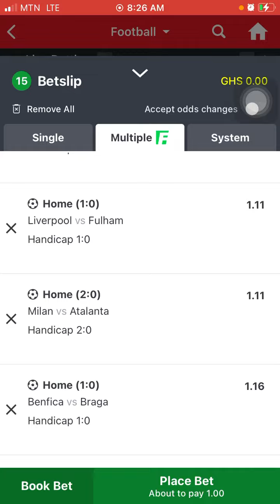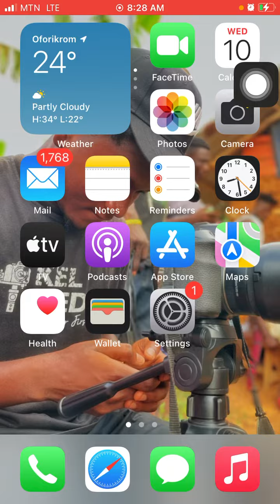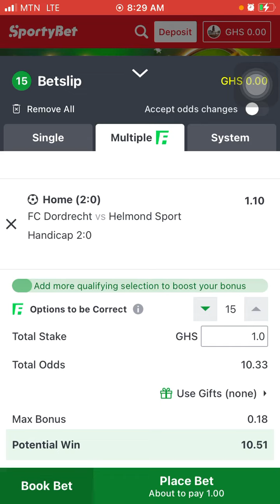SURE 10+ODDS LONGBET FOR WEEKDAYS FREE FOOTBALL PREDICTIONS TODAY/CORRECT SCORE 100%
SportyBet Link: Hi! Have you heard of SportyBet?! They offer the highest odds! Claim your GHS 15 in Free Bet gifts on registering with my code! Check

If you don't have 1xbet Account , Register Your Account using this link 👉🏼

Deposit your 50 cedis or any start amount

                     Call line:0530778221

HOW TO WIN BET: ✅🔥HOW TO WIN BET WITH BETTING SITE IN 2023 100% LEGIT

oFi5hXb-ZaEFBMJ7efkiA